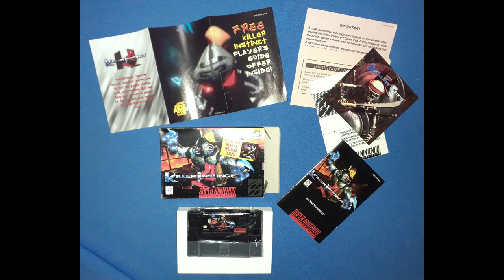Killer Cuts - Full-bore (soundtrack for Killer Instinct on the SNES)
Killer Cuts is a soundtrack album released and packaged with the video game Killer Instinct on the Super Nintendo Entertainment System (SNES).

Label: Nintendo, Rare
Format: CD ripped to mp3
Country: UK, Europe & US
Released: 1995
Genre: Electronic, Stage & Screen
Style: Soundtrack, Techno, Industrial, Euro House, Video Game Music

Track 30 on the disc features a hidden piece of music.

The CD was packaged with US and European copies of Killer Instinct, and later sold through Super Power Supplies Catalog.

Composition:
Robin Beanland (01, 02, 05, 08~15, 30)
Graeme Norgate (03, 04, 06, 07)

Arrangement:
Robin Beanland (02, 05, 08~15, 30)
Graeme Norgate (01, 03, 04, 06, 07)

Vocals:
Faye Newborough (uncredited): 01
Faye Newborough & Chris Sutherland (uncredited): 02
Ken Lobb (uncredited): 04

Mixed at AIR Studios

Soundtrack album released and packaged with the video game Killer Instinct for the Super Nintendo in 1995.

Tracks 16 to 29 are blank tracks lasting
each (with Track 29 being) that lead into the hidden Track 30.
There is an issue of Nintendo Power that revealed the hidden Track 30 as the Humiliation theme.

As a gamer since Colecovision, and still playing retro games from SNES, Genesis, GameBoy, Nintendo Entertainment System (NES), or what ever game I feel like playing, and posting online.
Don't be alarmed to hear heavy metal on this site, I am the drummer for the brutal, old school death metal band Dientropy!!!